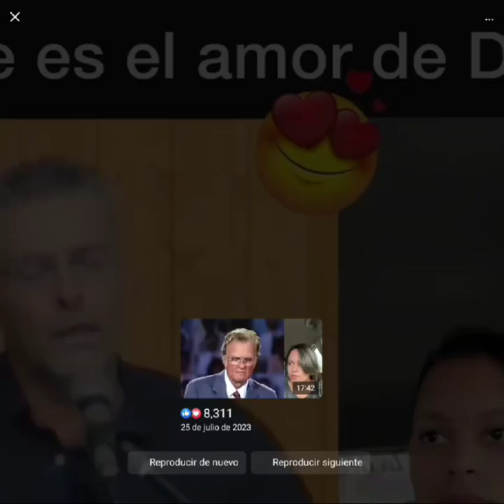Así es el amor de Dios.